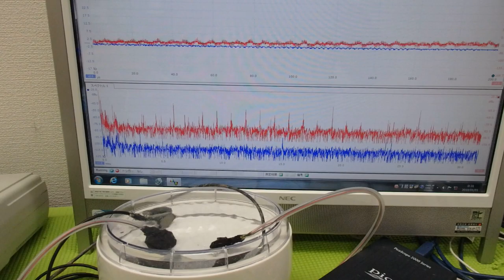超音波出力の最適化技術 ultrasonic-labo